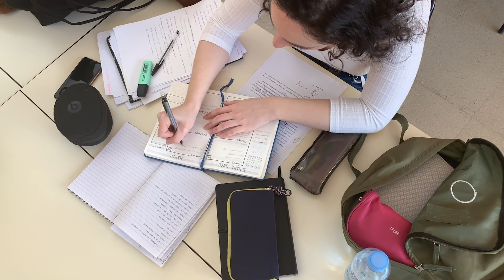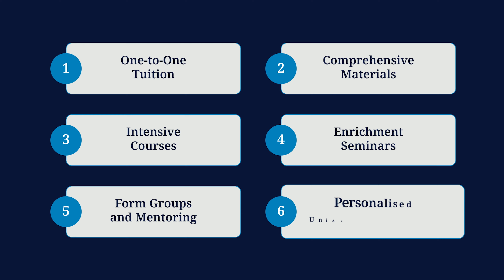UniAdmissions Full-Blue Programmes For Schools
Discover how UniAdmissions can support your school in getting your students into Oxbridge through our Full-Blue Programmes.